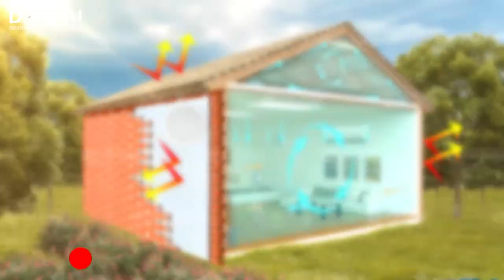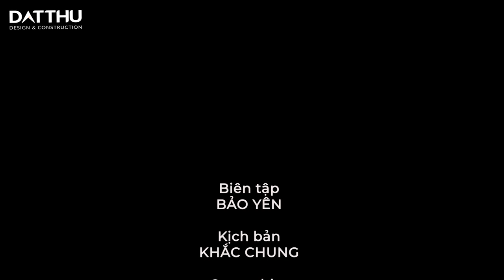GÓC CHIA SẺ | Có Chắc "BẢN VẼ THIẾT KẾ NHÀ ĐI MƯỢN" Là Lợi Ích????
Tiết kiệm chi phí xây nhà là một trong những vấn đề rất quan trọng va được nhiều người quan tâm khi bắt đầu xây dựng tổ ấm cho mình và thành viên trong gia đình. Thay vì tìm đến những đơn vị uy tín để được tư vấn và thiết kế thì một số gia chủ đã lựa chọn phương án tiết kiệm hơn đó là " TÁI SỬ DỤNG BẢN VẼ THIẾT KẾ NHÀ " của người khác. Liệu điều này có chắc mang lại hiệu quả như mong muốn???

Trong video này Đất Thủ chia sẻ đến quý vị những thông tin cần lưu ý khi quyết định sử dụng "BẢN VẼ THIẾT KẾ ĐI MƯỢN"

1. Địa hình khu đất
2. Hướng đất, nắng và gió
3. Mặt bằng xây dựng
4. Phong thủy trong nhà
5. Thói quen sinh hoạt
6. Phong cách trang trí
7. Tài chính

👉 Kết Nối Với Đất Thủ
👉 CÔNG TY CỔ PHẦN ĐẦU TƯ KIẾN TRÚC XÂY DỰNG ĐẤT THỦ
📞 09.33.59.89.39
- Đất Thủ là công ty chuyên về thiết kế kiến trúc và thi công xây dựng nhà ở tại Bình Dương. Tư vấn miễn phí, lắng nghe nhu cầu gia chủ và đưa ra giải pháp tối ưu là niềm vui của chúng tôi.
- Đất Thủ đã hoàn thiện hàng trăm công trình dân dụng. Nổi bật là các dự án nhà phố, chúng tôi không những đáp ứng được yêu cầu của khách hàng mà còn đảm bảo được các tiêu chuẩn khắt khe về thiết kế, thi công và chất lượng công trình của chủ đầu tư nước ngoài từ Nhật Bản, Singapore, Đài Loan, v.v.